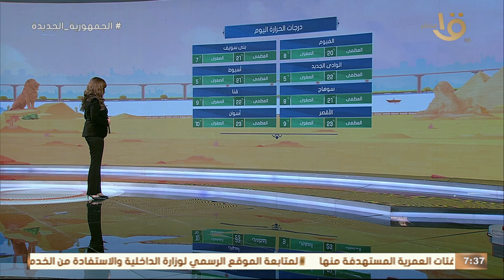صباح الخير يا مصر | الأرصاد تحذر من برودة قارسة وفرص لسقوط الأمطار ونشاط للرياح